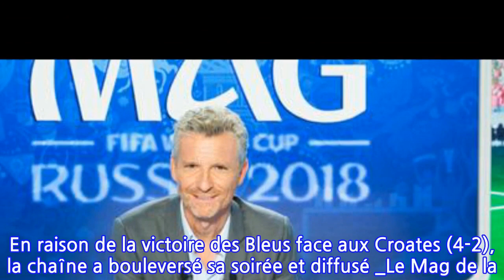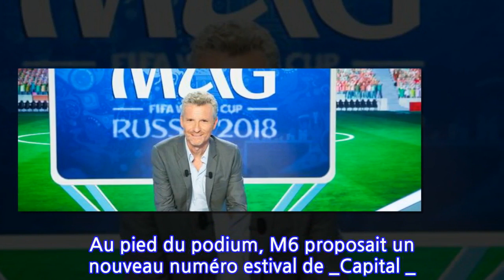Audiences : TF1 large leader avec sa spéciale, France 3 résiste avec Commissaire Dupin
La France championne du monde oblige, TF1 n’a pas diffusé _Les Souvenirs _ comme prévu. En raison de la victoire des Bleus face aux Croates (4-2), la chaîne a bouleversé sa soirée et diffusé _Le Mag de la Coupe du monde_. Présenté par Denis Brogniart et Anne-Claire Coudray, le magazine a réuni 7,9 millions de téléspectateurs de 19h44 à 22h46, soit 40,4 % de part d’audience.